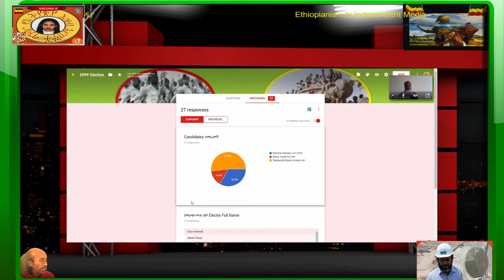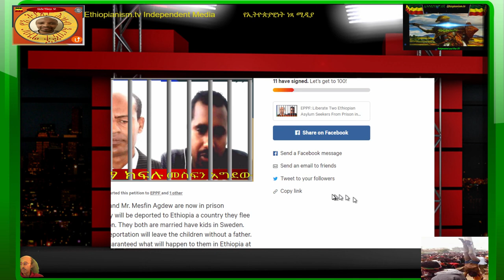Ethiopia OLF Who arm and Disarm is the Question?